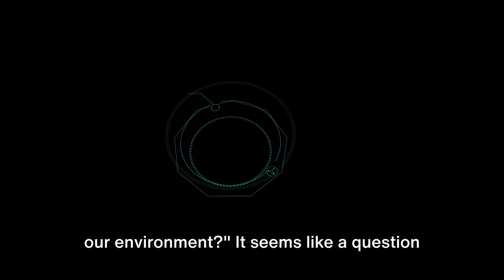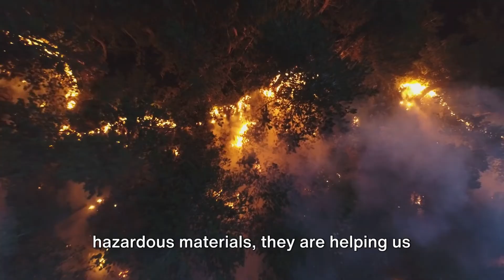Amazing Future Of AI and Robotics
The Intriguing Intersection of Artificial Intelligence and Robots

Artificial Intelligence (AI) and robotics represent a fascinating and rapidly evolving field that continues to captivate our imagination and reshape various aspects of our lives. From futuristic sci-fi fantasies to real-world applications, the integration of AI with robotics is revolutionizing industries, enhancing productivity, and sparking ethical debates. In this exploration, we delve into the symbiotic relationship between AI and robots, highlighting their profound impact on society.

At the core of this synergy lies the concept of intelligent machines, where AI algorithms empower robots with cognitive abilities to perceive, learn, and make decisions. This fusion has propelled robotics beyond mere automation, ushering in an era of autonomous systems capable of complex tasks previously deemed exclusive to humans.

One of the most visible manifestations of AI-driven robotics is in manufacturing and logistics. Robots equipped with advanced AI algorithms can streamline production lines, optimize supply chains, and perform intricate assembly tasks with precision and efficiency. This not only accelerates production but also reduces errors and operational costs, heralding a new era of smart factories.

Beyond industrial settings, AI-powered robots are making inroads into healthcare, where they assist surgeons in delicate procedures, conduct repetitive tasks in laboratories, and even provide companionship to patients. These robots, imbued with AI-driven decision-making capabilities, are enhancing healthcare outcomes, improving patient care, and addressing workforce shortages.

In the realm of exploration and discovery, AI-driven robots are venturing into uncharted territories, from deep-sea exploration to outer space missions. These robots, guided by sophisticated AI algorithms, can adapt to dynamic environments, navigate hazards, and uncover insights that were once beyond human reach. Such advancements are revolutionizing our understanding of the world and pushing the boundaries of exploration.

However, alongside these remarkable advancements come profound ethical considerations. The rise of AI-powered robots raises questions about job displacement, algorithmic biases, privacy concerns, and the ethical implications of autonomous decision-making. As we entrust more tasks to intelligent machines, ensuring transparency, accountability, and ethical guidelines becomes paramount.

Moreover, the portrayal of AI and robots in popular culture, from utopian visions to dystopian scenarios, reflects our collective hopes, fears, and aspirations regarding this transformative technology. It prompts us to ponder not just the technical capabilities of AI-driven robots but also the ethical, societal, and existential questions they pose.

Looking ahead, the convergence of AI and robotics holds immense promise and challenges. As technology continues to advance, we must navigate this complex landscape with foresight, responsibility, and a commitment to harnessing AI and robots for the betterment of humanity.

In conclusion, the fusion of AI and robots represents a paradigm shift in how we perceive and interact with machines. From enhancing productivity and driving innovation to sparking ethical debates and societal reflections, this synergy is reshaping our world in profound ways. As we navigate this transformative journey, the key lies in striking a balance between technological progress and human values, ensuring that AI-driven robots serve as enablers of progress and not as threats to our collective well-being.